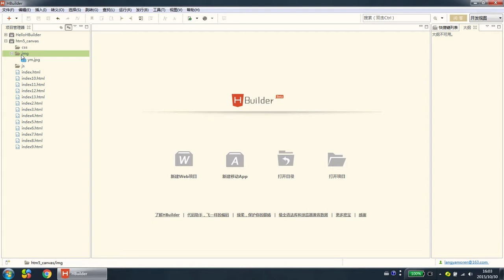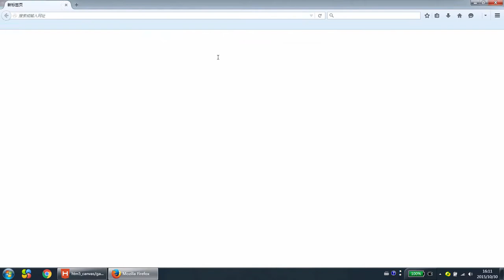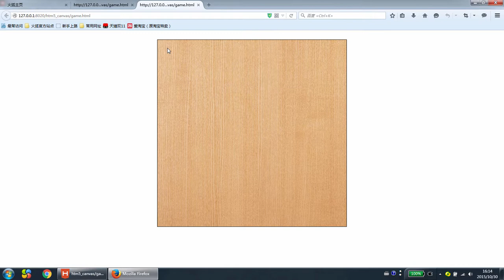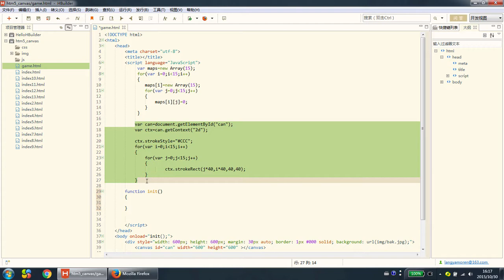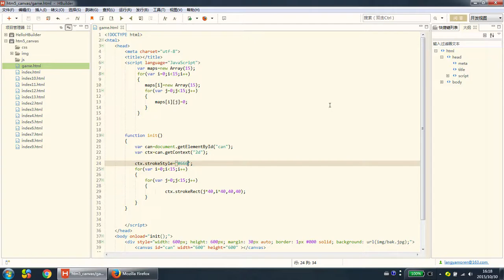HTML5绘图10 初始化棋盘